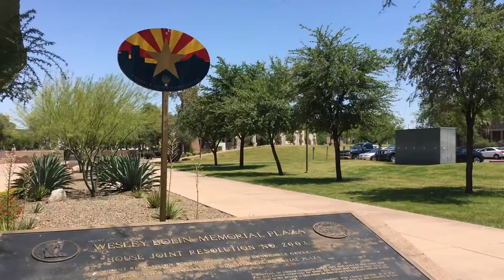Wesley Bokin Memorial Plaza Phoenix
The Wesley Bolin Memorial Plaza is an urban park and gathering place, located in front of the Arizona state capitol complex in downtown Phoenix, Arizona.